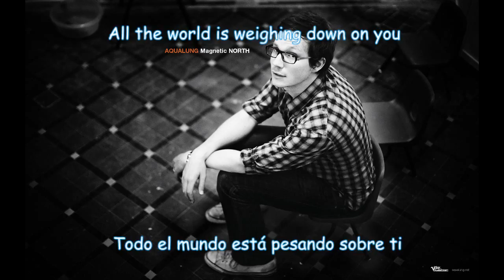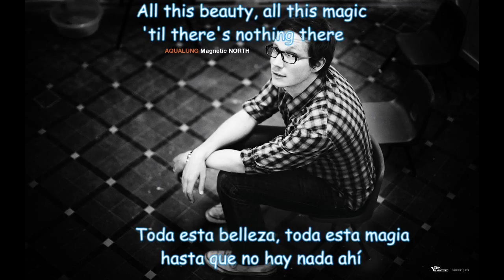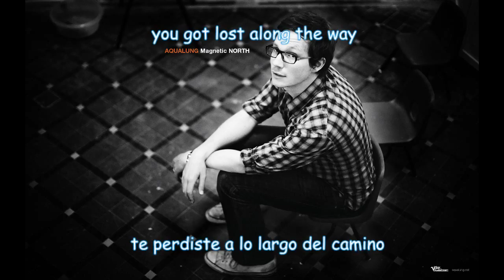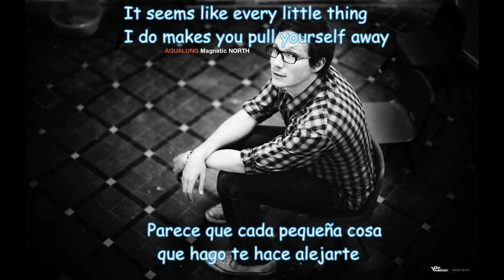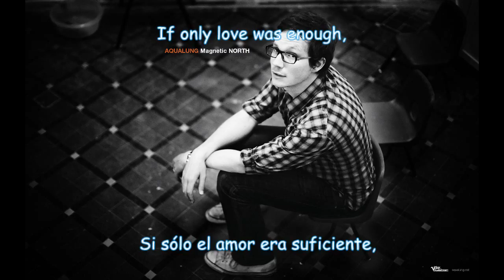Aqualung lost lyrics + subtitulos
Gracias a Laura por ayudarme con la traducción